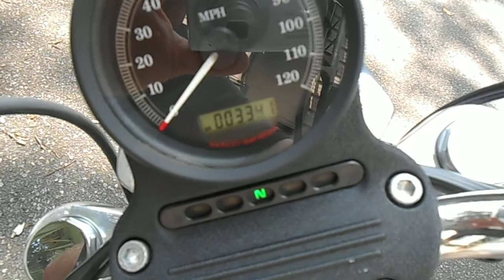Alan R. Secor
My 2013 XL883L (superlow) with 3,341 miles